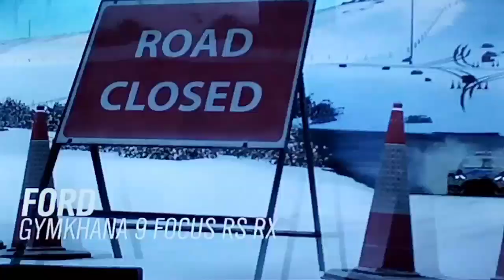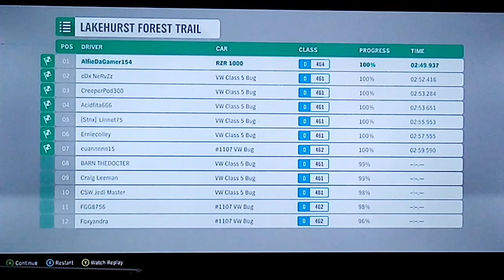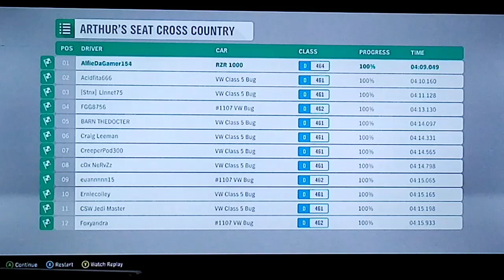Winter | Forza Horizon 4 #10